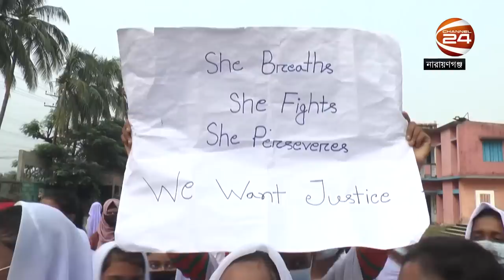প্রধান শিক্ষকের বিরুদ্ধে ছাত্রীদের যৌন হয়রানির অভিযোগ | Narayanganj | Channel 24